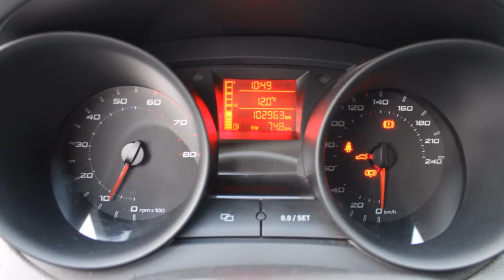Seat Ibiza 1.2 Reference (Airco)